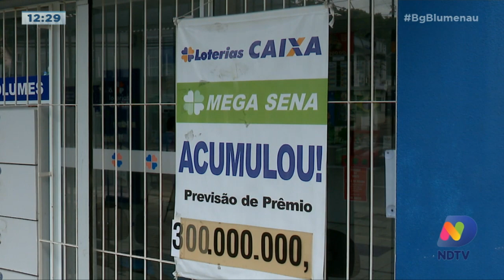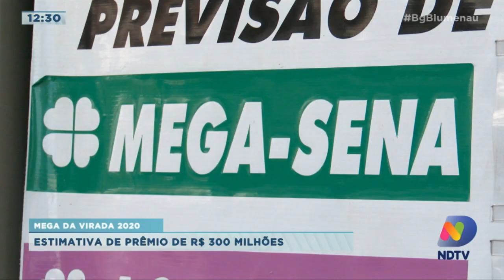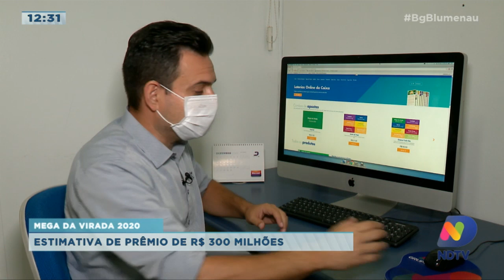Mega da Virada 2020, estimativa de premio é de R$ 300 milhões